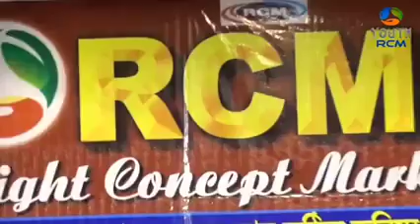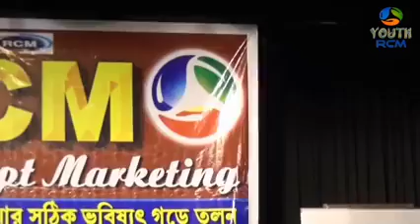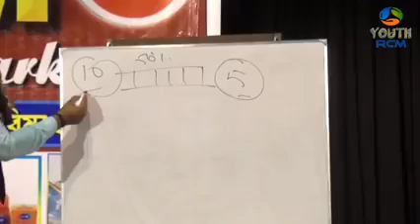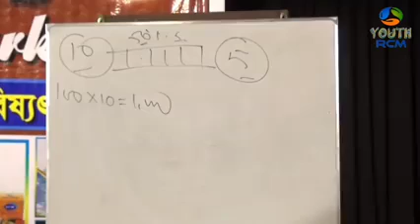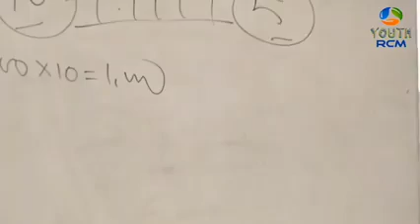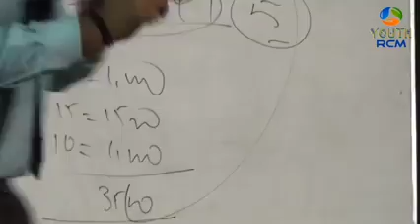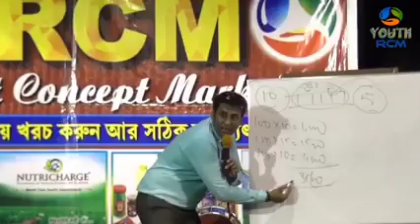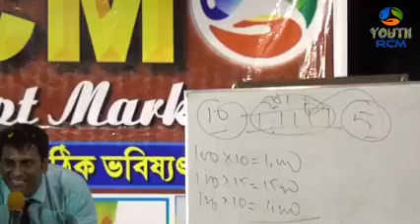☺️💐Rcm ka young ,💵💲करोड़पति Ravi Op Sharma☺️💐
Rcm business...Rcm motivation...Chat with rawat brothers...Money...Partap rawat...Navneet

rcm motivational video
rcm motivation
rcm motivational speech hindi
rcm motivation video
Chat With Rawat Brothers
network marketing
motivational speech
rcm nutricharge
rcm
rcm business
motivation video
Rcm metting
direct selling
mlm
RCM motivational speech
nutricharge
networking
Rcn plan
Rcm tiger team
RCM income presentation
RCM video
Rcm se paisa Kaisa aata ha
RCM se paisa Kaisa kamaya
RCM business me paisa kaisa kamaya
RCM business kiya ha
RCM business plan 2022
rcm business ko Kaise grow karen
rcm business products
chat with surender vats
surender vats motivation speech
Jagdish Kabira
Rcm the dream world
motivational video
motivation
best motivational video
inspirational video
motivation video
motivation videos
motivational video
best motivational video
motivational speech
motivational
inspirational video
motivational speeches
motivational instinct
network marketing
network marketing training tips
how to build a network marketing
business
network marketing recruiting tips
multilevel marketing
network marketing skills
network Marketing tips
आरसीएम
आरसीएम की प्रोफाइल क्या है
आरसीएम को क्यों ही करें
आरसीएम के न्यूट्रीचार्ज व्यू के फायदे
आरसीएम म्यूजिक
आरसीएम बिजनेस
आरसीएम कंपनी
आरसीएम प्लान
आरसीएम प्राण गीत
आरसीएम का गाना